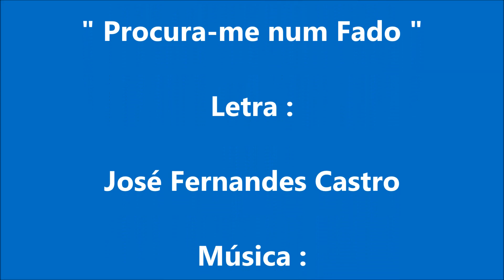JOSÉ FERNANDES CASTRO - "Procura-me num Fado" -Letra :José Fernandes Castro - Música Armando Machado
JOSÉ FERNANDES CASTRO
" Procura-me num Fado "
Letra : José Fernandes Castro
'Fado Marana'